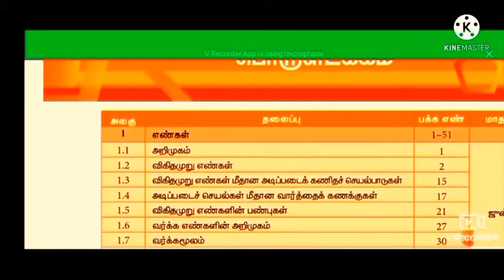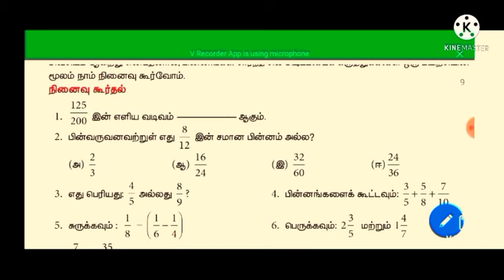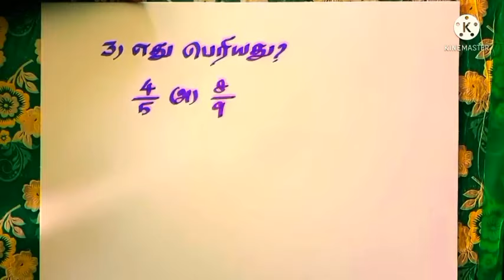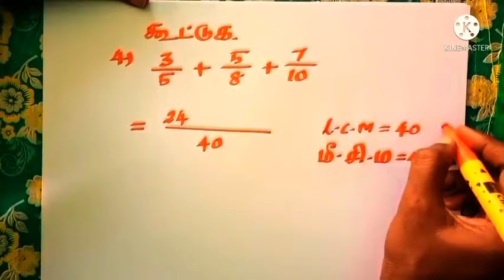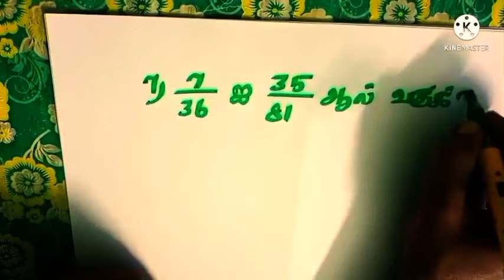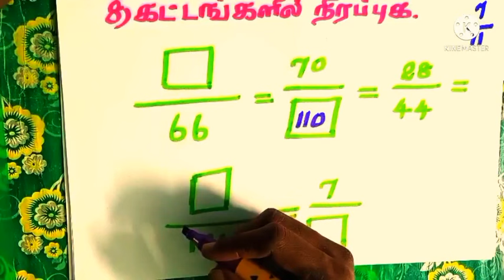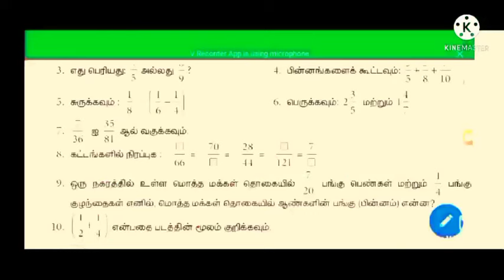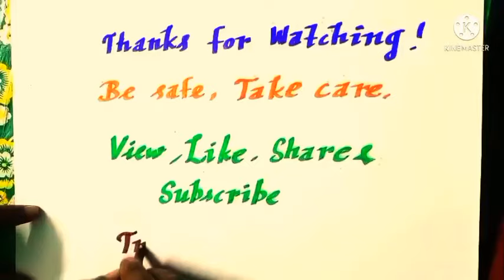8th standard maths samacheer book solutions, fractions, நினைவு கூர்தல், tricks inspire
8th standard maths samacheer book solutions, fractions, நினைவு கூர்தல், tricks inspire. Lesson 1 . Numbers, fractions. Addition, Subtraction, Multiplication and division of fractions.

for more maths short cut videos

8th standard Maths book solutions in short cut method.
Finding LCM in a very simple method
மீ. சி. ம அல்லது மீ. பொ. ம.  மிக எளிய முறையில் காணுதல்.